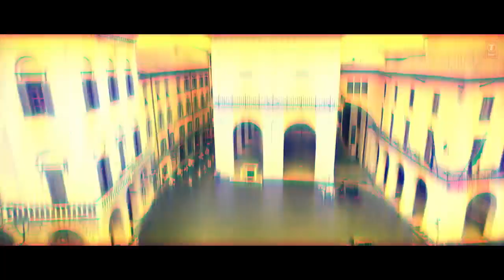aaye|| Ho' is tarah! se (total new song)